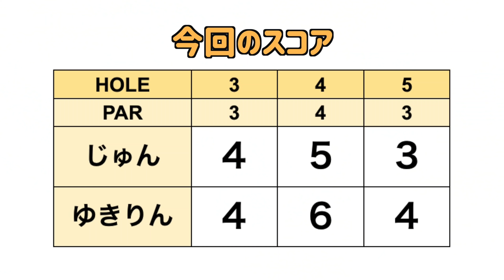短いパー4のチャンスホール到来！ショートカットで攻めてくぜぇい！【愛犬とゴルフ#6】